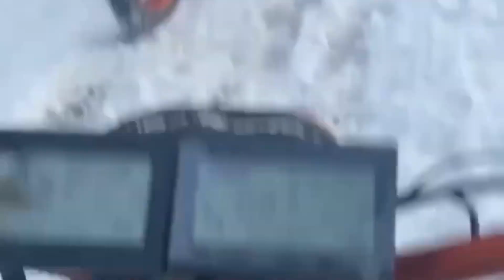VLOG : Des vacances a Savines-le-Lac